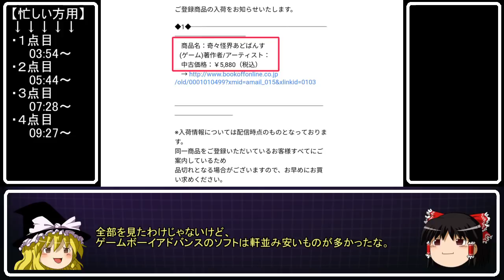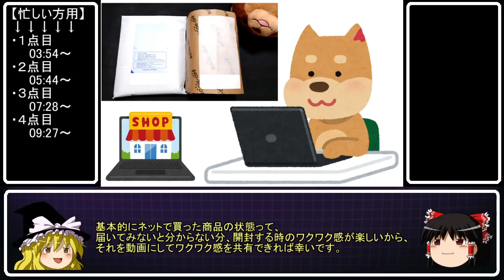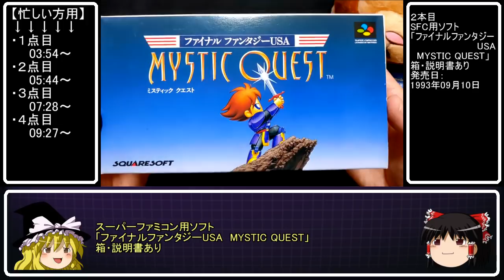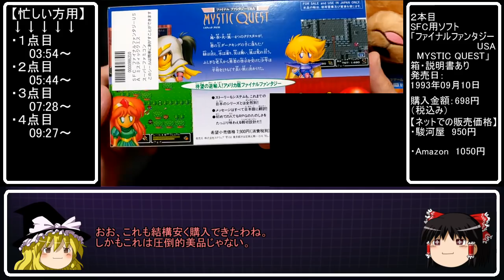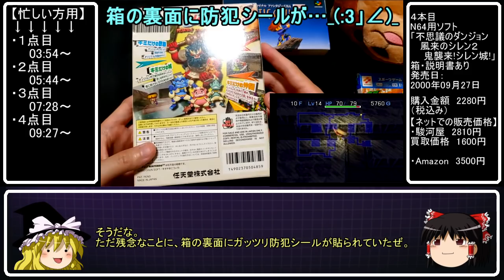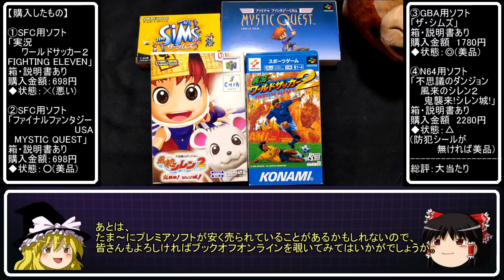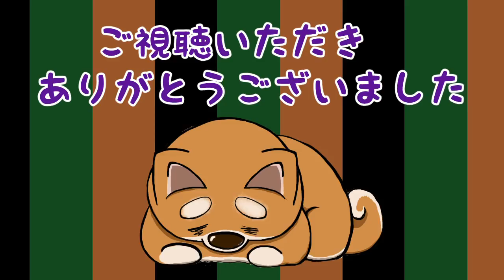【ゆっくり開封動画】 Vol.56 BOOKOFFオンラインでゲームを買ってみました！果たして状態は良いのか！？ ガチャ 【しばいぬGAMES】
ぬるゲーマーのうｐ主がブックオフオンラインで購入したものを開封するゆっくり動画です。

第56回は、ブックオフオンラインガチャで動画です！
ブックオフオンラインは状態が悪いものが多いイメージなので検証を兼ねて何点か購入してみました！
果たして状態はどうだったのでしょうか？
意外とブックオフオンラインにはお宝も眠っています。

まだまだ不慣れな点が多々あると思いますが、よろしければご覧ください！